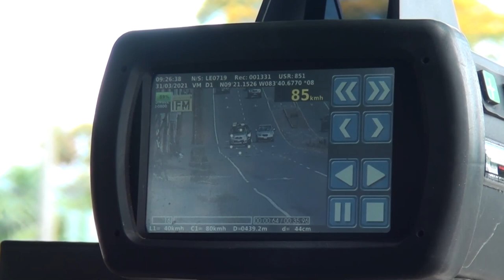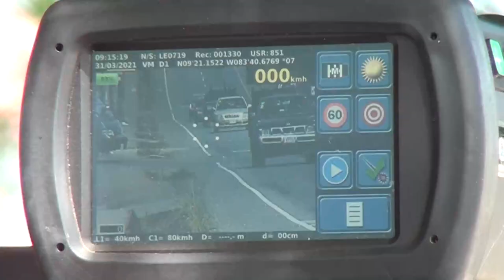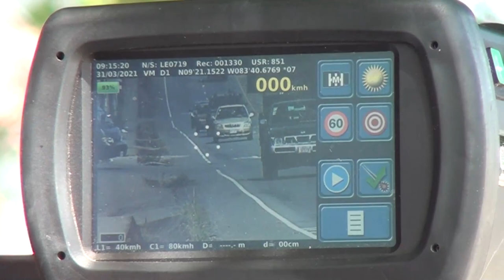Falta de documentos encabezaron las infracciones de tránsito durante la Semana Santa en la Región B.